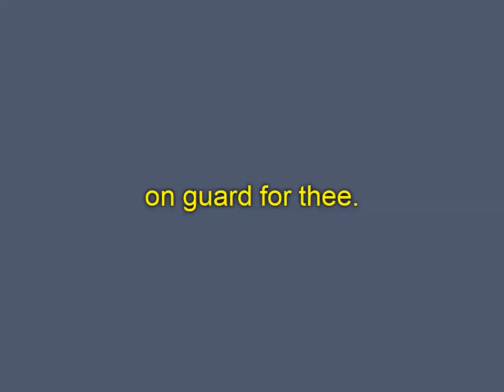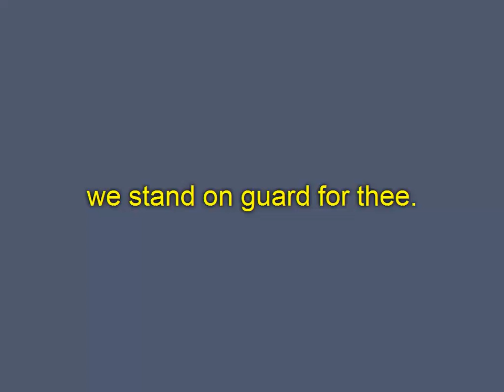O Canada English